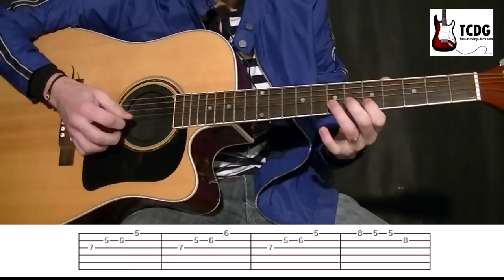How To Play Pirates Of The Caribbean On Acoustic Guitar: Easy Tab Lesson / Tutorial TCDG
How To Play Pirates Of The Caribbean Theme Song On Acoustic Guitar
Easy Guitar Lesson by Mario Freiria